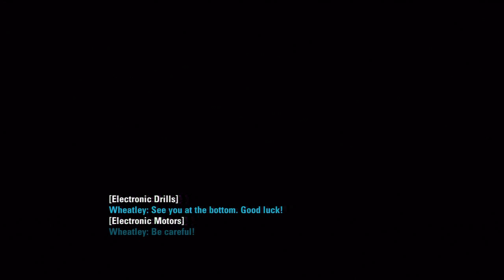portal 2 playthrough part 8